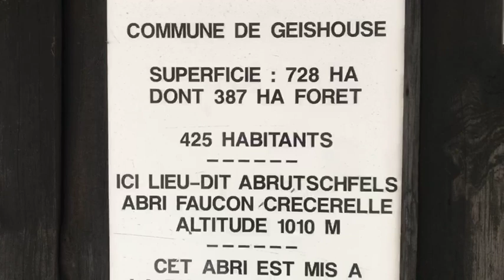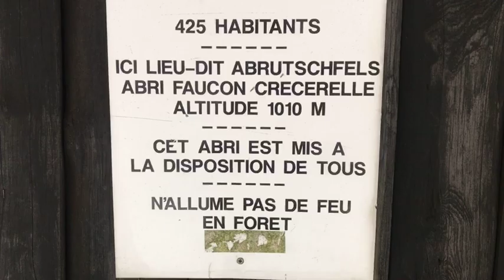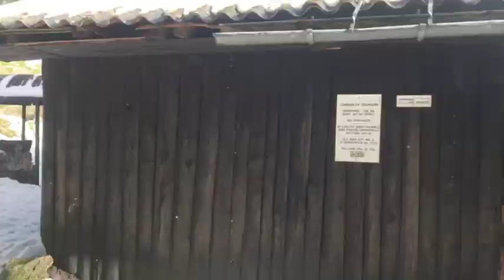Rando du 04/02/2023 #4